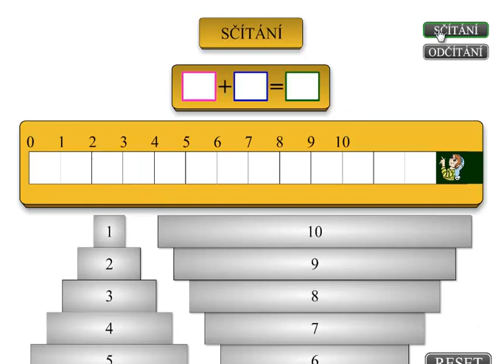Matýskova matematika 2.díl, strana 39, cvičení 3